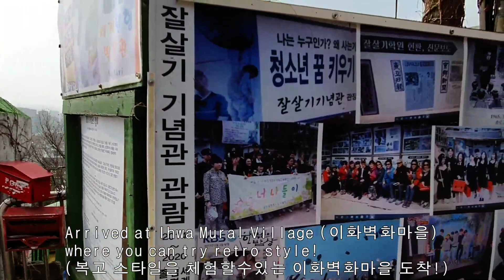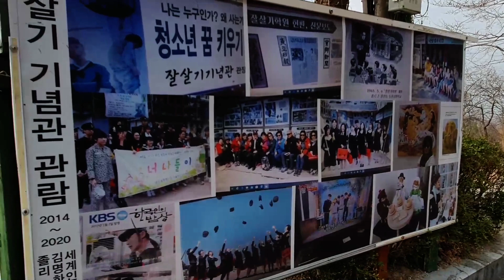Philippine Market to Naksan Park(필리핀마켓에서 낙산공원) | Philippine market in Seoul south Korea